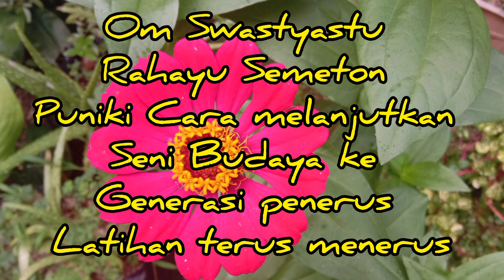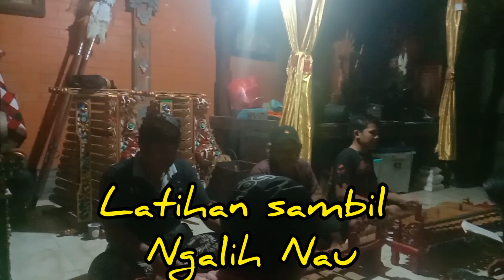Latihan Tabuh tabuh seri 1 @Pojok Bingin Bali Koming Anggling Dharma#budayabali#senitradisional